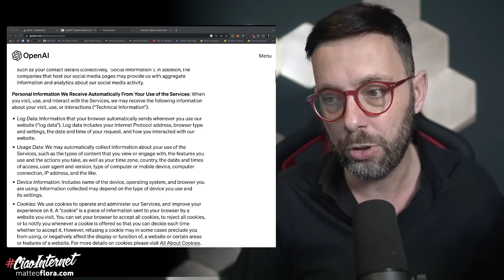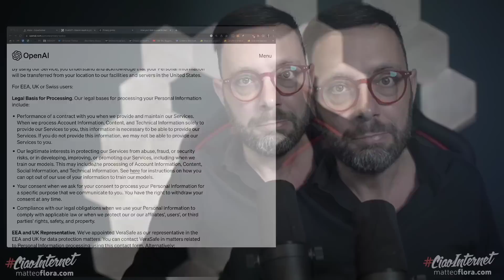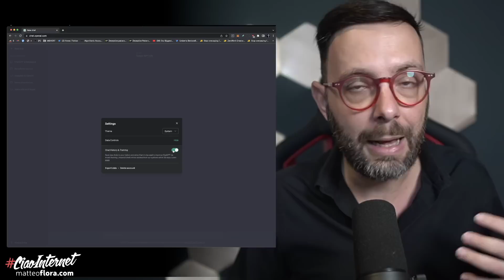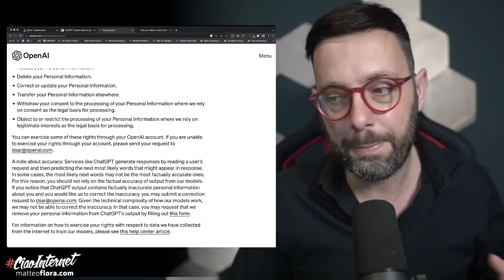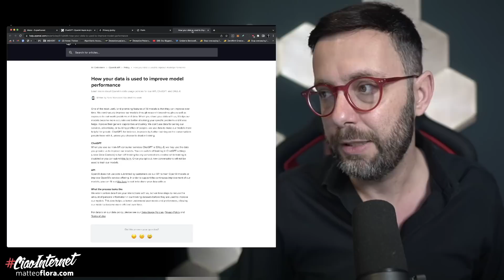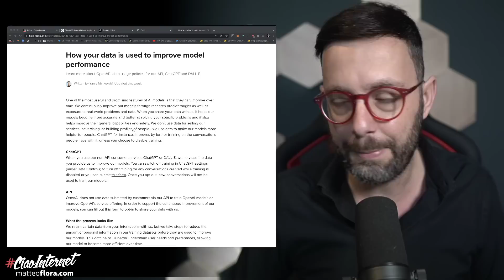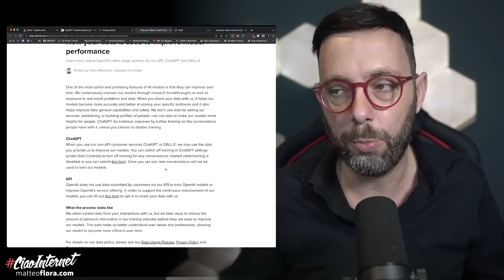OpenAI Online! Ma il Garante ha vinto su tutta la linea. Ecco cosa è cambiato! #1141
La battaglia fra OpenAI e il Garante è finita: OpenAI ha ceduto tutti fronti.
Opposizione al training, oblio, correzione dei risultati, Basi Giuridiche, ecco tutti i dettagli, per non dover stare a sentire quelli del "nOnÈcAmBiaToGneNtE!".